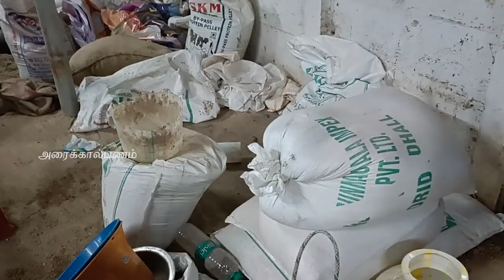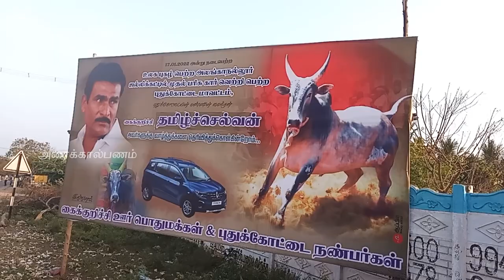அலங்கநல்லூரை கலக்கிய புதுக்கோட்டை புல்லட் காளை..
அலங்கநல்லூரை கலக்கிய புதுக்கோட்டை புல்லட் காளை...கைக்குறிச்சி தமிழ்ச்செல்வன் அவர்களோடு  ஒரு உரையாடல்...
மாடுபிடி வீரர்கள் இல்லையென்றால் ஜல்லிக்கட்டு இல்லை - கைக்குறிச்சி தமிழ்ச்செல்வன்